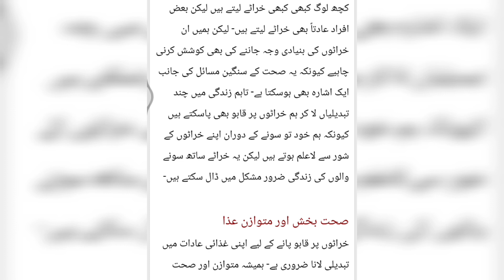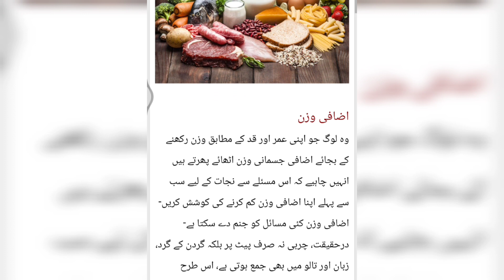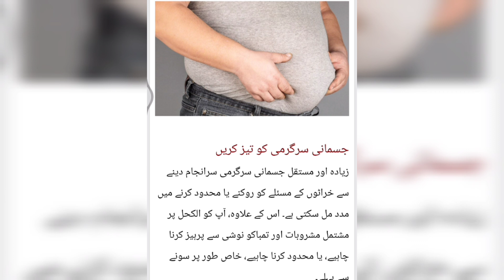خراٹوں سے کیسے نجات حاصل کریں || helpful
kharaton say kesay nejat hasil karen
get information by hamariwab